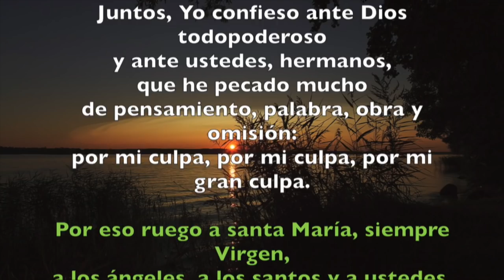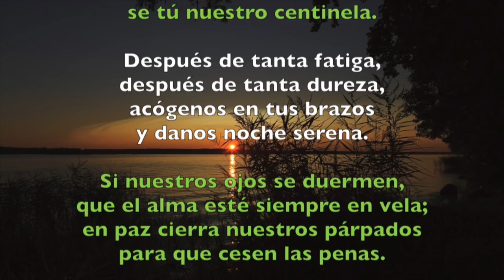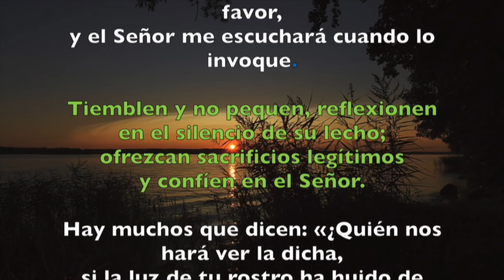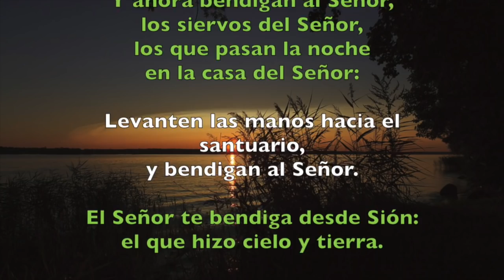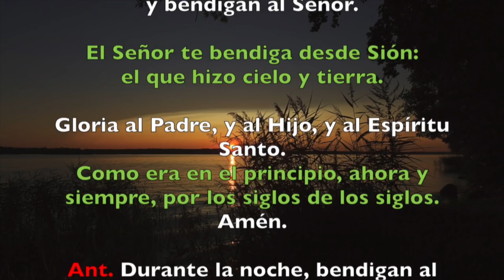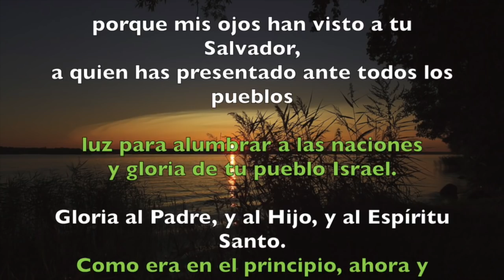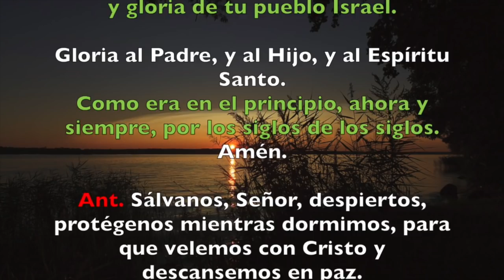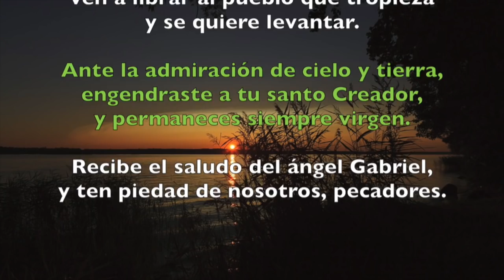Oración de la noche (Completas), SÁBADO 26 DE MAYO | Padre Sam